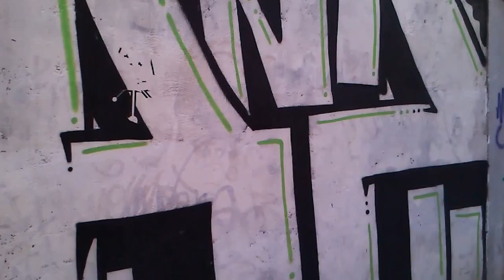Bona tarda des de Sant Boi de Llobregat 15/10/2012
Descobreix Sant Boi: Bona tarda des de Sant Boi de Llobregat, al carrer Vermell. Episodi 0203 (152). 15/10/2012